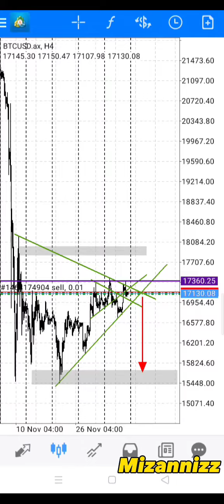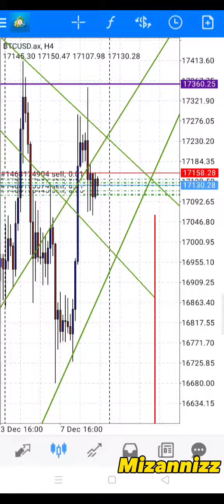BTCUSD Technical analysis Now 10/12/22